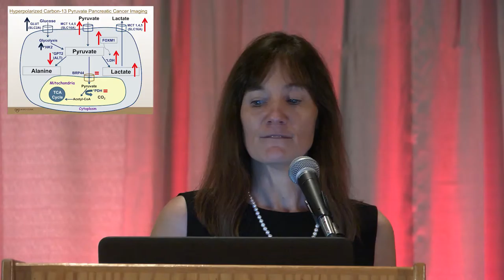Dinner With Champions - Dr. Stephanie Carlson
Dr. Stephanie Carlson, a former Bulldog tennis standout, was the featured speaker at UMD's 2016 Dinner With Champions, held on April 19 at the Duluth Entertainment and Convention Center.